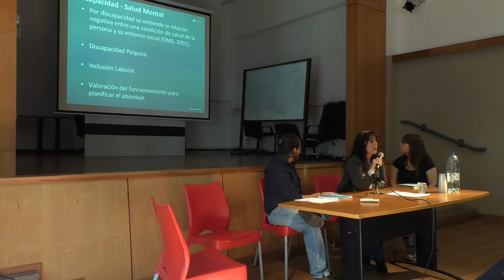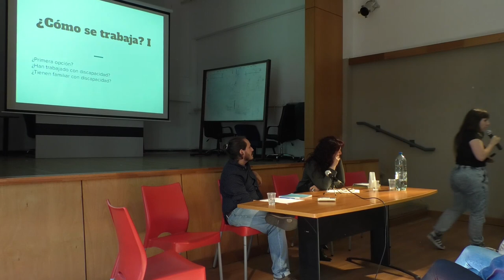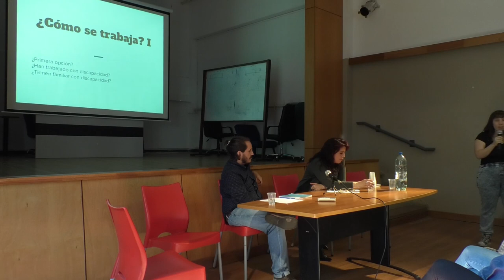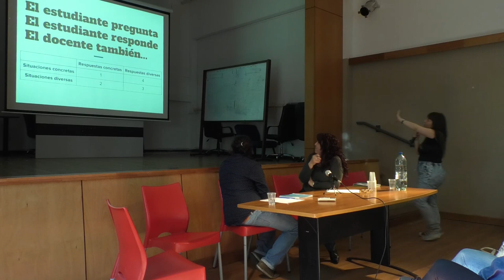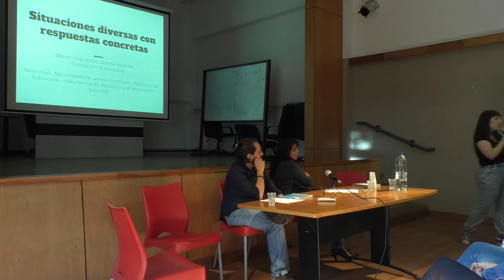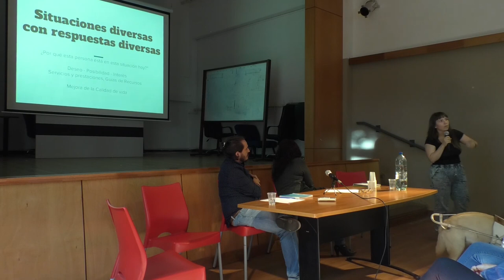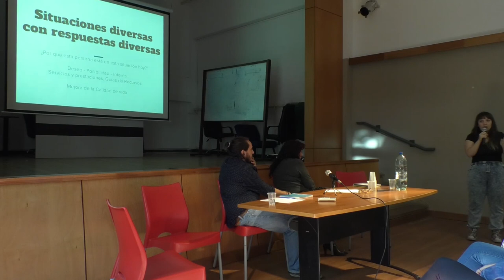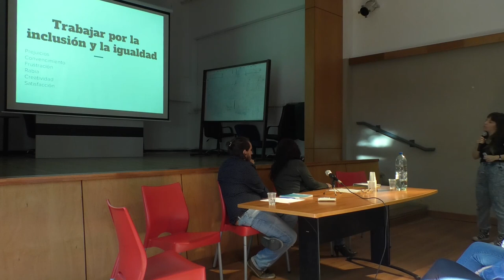Formación en inclusión, accesibilidad y discapacidad en Facultad de Psicología 1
¿DÓNDE ESTAMOS? INCLUSIÓN Y DISCAPACIDAD EN LA FACULTAD DE PSICOLOGÍA

Mesa formación en inclusión, accesibilidad y discapacidad en Facultad de Psicología

Mag. Julia Córdoba -  Instituto de Fundamentos y Métodos en Psicología - Convenio Secretaría de Accesibilidad para la Inclusión de la IM
Mag. Rossina Machiñena - Instituto de Fundamentos y Métodos en Psicología - Centro de Rehabilitación Martínez Visca
Br. Leonardo Torres - Escuela de Verano 2018 - Accesibilidad e Inclusión

Mesa de cierre
Decana Prof. María José Bagnato